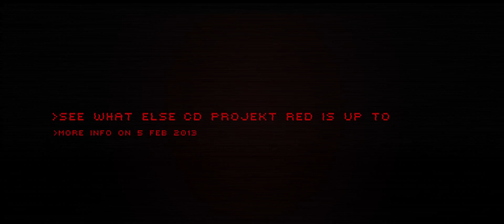Cyberpunk 2077 Trailer 2018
Cyberpunk 2077 is an upcoming role-playing video game developed by CD Projekt Red and published by CD Projekt. Adapted from the tabletop game Cyberpunk 2020, it is set fifty-seven years later in dystopian Night City, California, an open world in which a group known as Edgerunners serve society in eight different roles, which the player is free to choose and customise a character from. Player agency and choice lead to alternate endings.

Using the REDengine 4 game engine, more staff members worked on Cyberpunk 2077 than worked on CD Projekt Red's previous game The Witcher 3: Wild Hunt. The developer also launched a new division, CD Projekt Red Wrocław, to support development of the game.

Developer: CD Projekt RED
Engine: REDengine 4
Designer: Mike Pondsmith
Genre: Role-playing video game
Publisher: CD Projekt
Platforms: PlayStation 4, Xbox One, Microsoft Windows